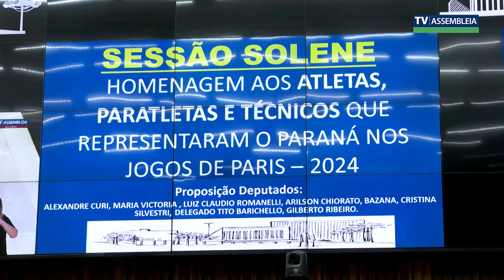Atletas paranaenses que estiveram nos jogos Olímpicos e Paralímpicos de Paris-2024 são homenageados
Na Assembleia Legislativa do Paraná, uma sessão solene homenageou os atletas e paratletas do estado que competiram nas Olimpíadas e Paralimpíadas de Paris 2024. Proposta por diversos deputados, a cerimônia reconheceu o esforço e a superação desses esportistas. Foram 63 participantes paranaenses, que conquistaram 15 medalhas, destacando-se nas modalidades olímpicas e paralímpicas. Durante o evento, foi reforçada a importância das políticas de incentivo ao esporte, como os programas Geração Olímpica e Pró-esporte, que apoiam a formação de atletas. Atletas medalhistas, como Júlia Soares e Débora Borges Carneiro, expressaram gratidão e destacaram o impacto positivo de suas conquistas para inspirar outros jovens.